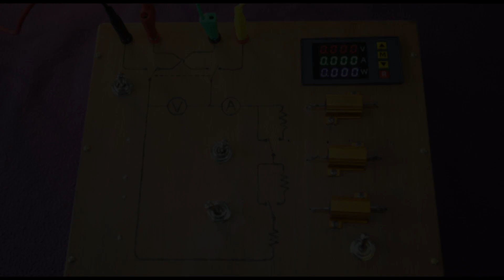Watt's Electricity - Green Energy - The Boards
Series: Watt's Electricity
Section: Green Energy
The Boards